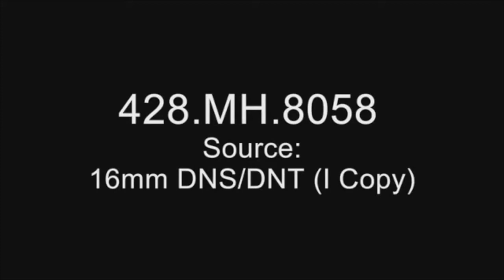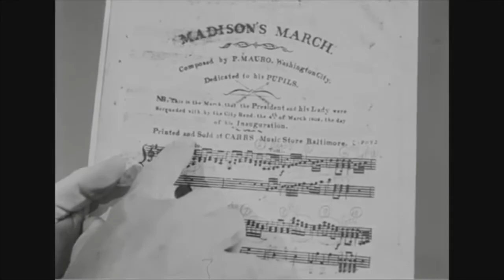U.S. Marine Band Documentary - Your Marine Band From Then to Now (1955)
Director of the United States Marine Band Lt. Col. William F. Santelmann provides viewers with a musical history of the Marine Band. He conducts several musical compositions from a number of time periods and showcases the antique instruments used in their performance.

Department of Defense. Department of the Navy. Naval Photographic Center.

From the National Archives